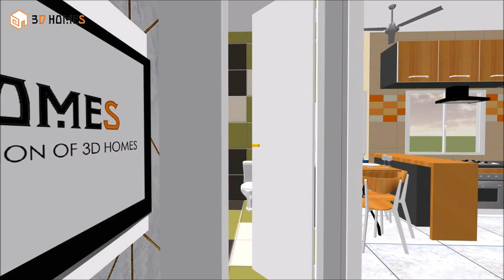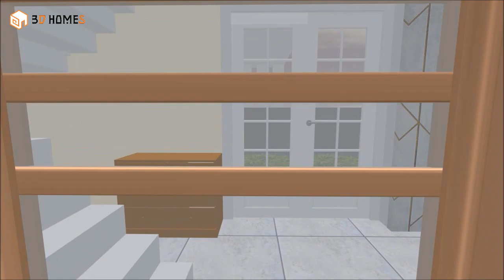Home design | 25x40 house plan | 3bhk house plan | Walk through of house | Complete Details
Home design | 25'x40' house plan | 3bhk house plan | walk through of house | Complete Details.

In this video, we will discuss about this 25X40 Feet house design with planning and designing.
House contains–
• Car Parking
• Garden
• Hall
• Kitchen
• Bedroom 3 nos.

We Create Modern Home Design in 3D with 2D Layout, Cost, Direction, Measurements and Interior design in Walkthrough.